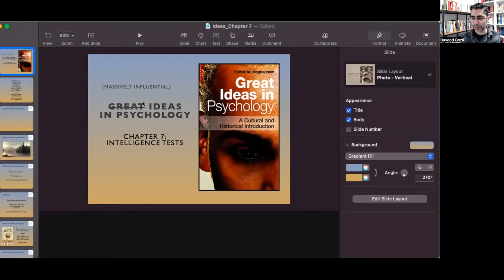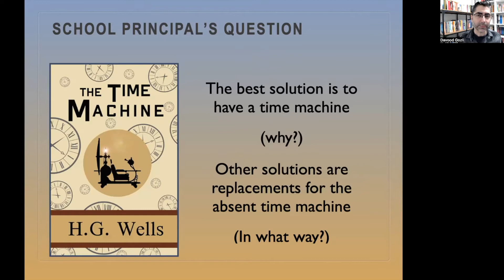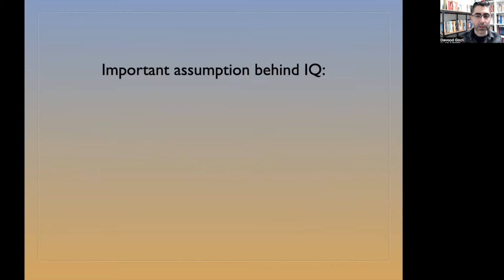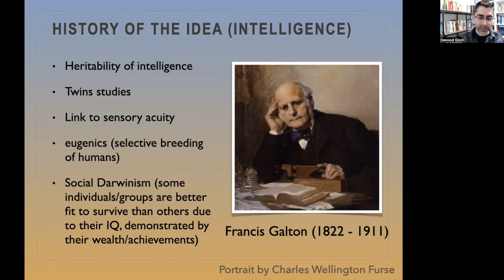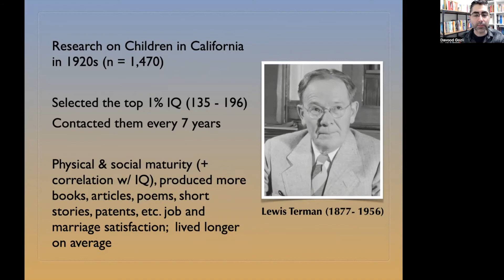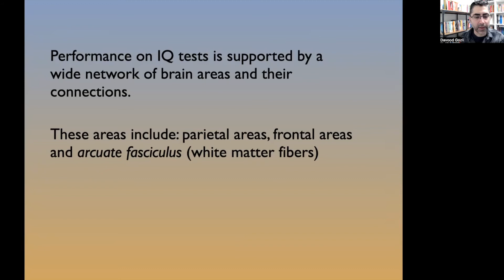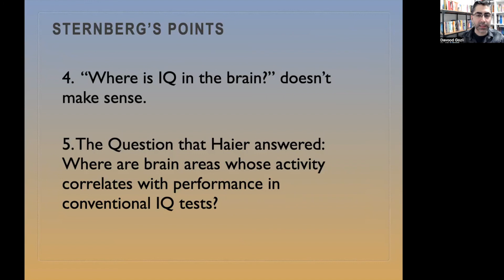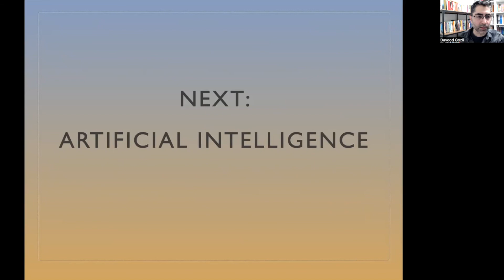IQ Tests & Intelligence | Great Ideas in Psychology: Part 7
Part Seven in the series of videos on Great Ideas in Psychology, based on Chapter 7, "Intelligence Tests." Playlist for the series